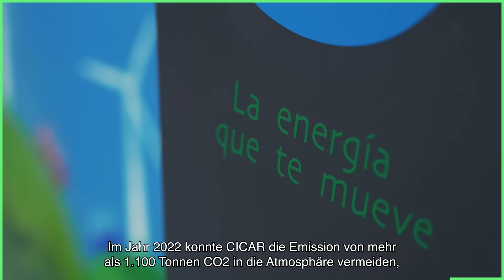Cicar – El Hierro, Kanarische Inseln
Auf den Kanarischen Inseln gibt es eine führende Autovermietung, und das ist Cicar. Sie ermutigt Touristen, auf unseren Inseln einen nachhaltigeren Fußabdruck zu hinterlassen, mit weniger Emissionen und mehr Bewusstsein. Wir sprechen mit Javier Martín, dem Leiter für Marketing und Kommunikation, um mehr darüber zu erfahren.